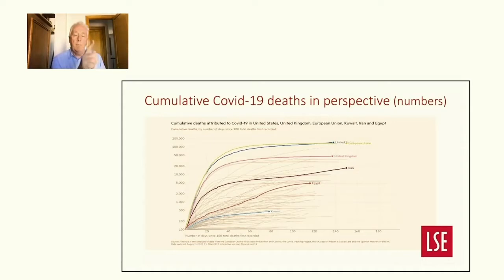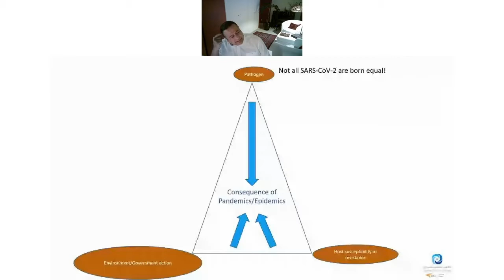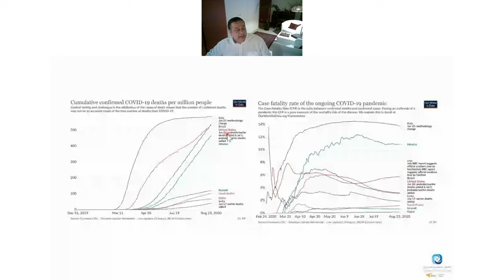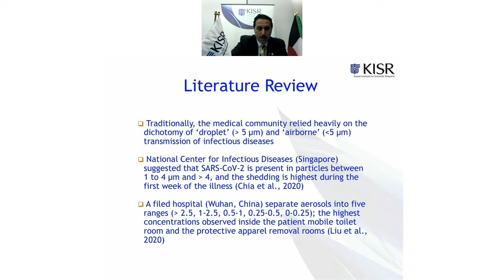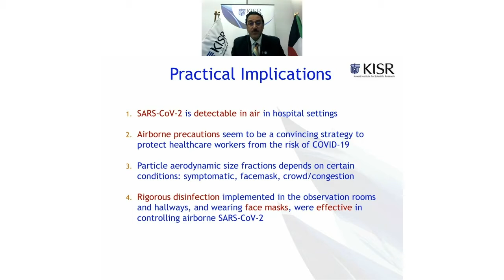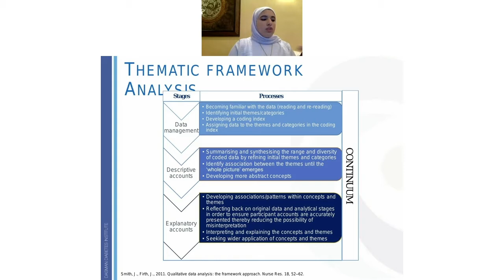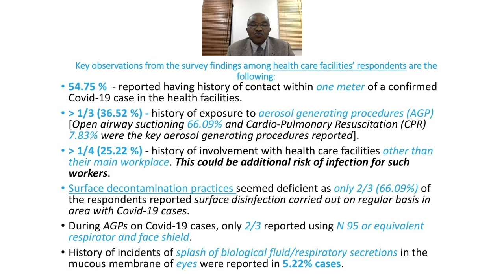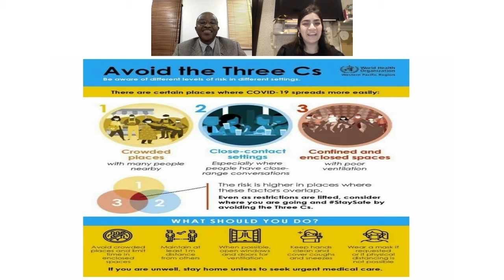The Role of the Kuwait Research & Scientific Community in Responding to the Novel COVID-19 Pandemic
This seminar given by experts emphasizes on the role and contributions made by the local research and scientific community in support of the national response to the pandemic in the health sector.